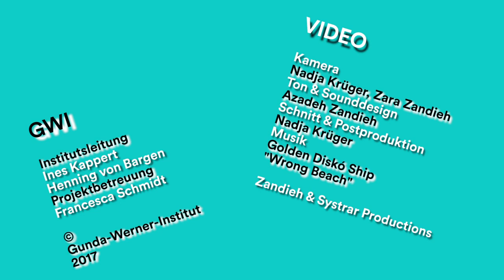Stefanie Lohaus im Interview: "Hoch die intersektionale Solidarität!!!"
Stefanie Lohaus ist Mit-Herausgeberin und -Gründerin und geschäftsführende Redakteurin des feministischen Missy Magazines. Sie schreibt und spricht zu so unterschiedlichen Themen wie: Pop und Feminismus, Beruf und Familie, Frauen und Rechtspopulismus oder Sexarbeit. 2015 erschien ihr Buch „Papa kann auch stillen über das 50/50-Prinzip. 2016 war sie an der Initiative ausnahmslos gegen die Vereinnahmung von Frauenrechten durch Rechtspopulist*innen aktiv.

Wir wollten wissen:
Was ist das nächste wichtige feministische Projekt bzw. Anliegen für Dich?
Was machst du dafür?
Was brauchst du dafür?